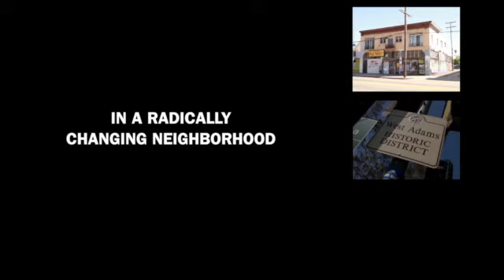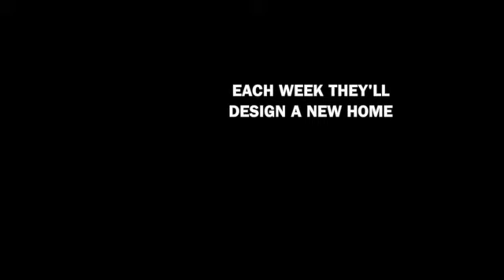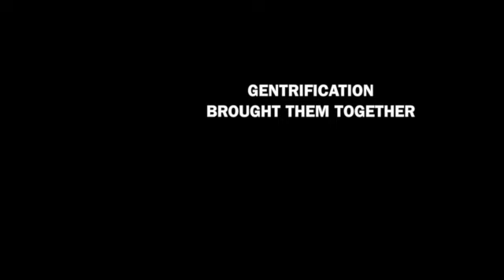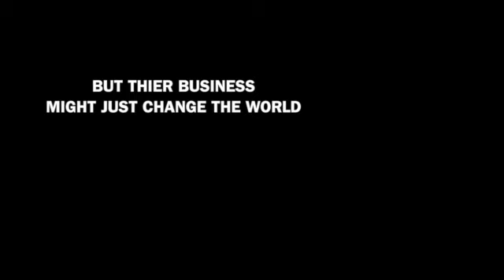Last year's great idea....